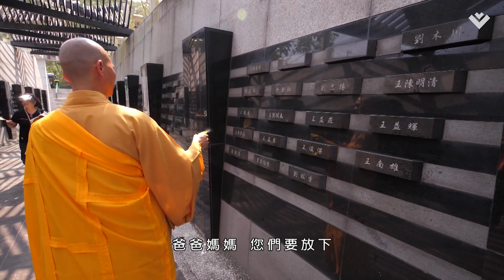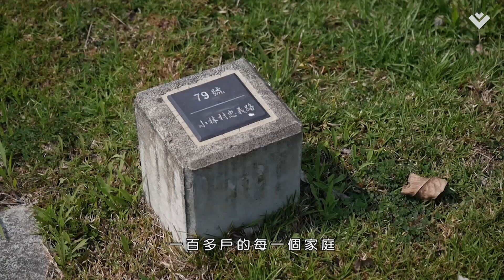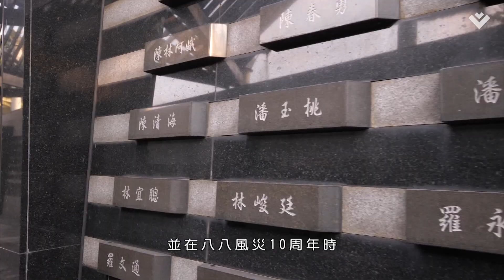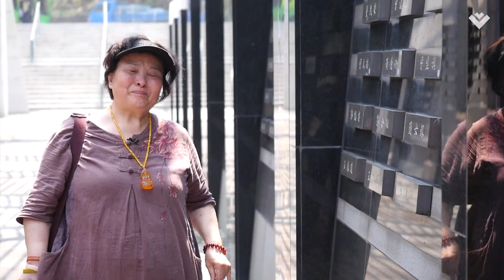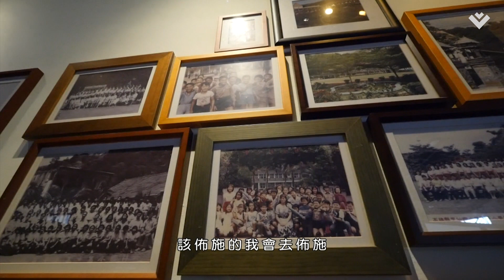生命典藏Life’s Story | 菩提再小林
湛石師父與滅村10年後的小林村

2009年八八風災來襲
小林村一夜之間因土石流而覆滅...
當年災情過後 生命電視👉海濤法師
領眾前往舉辦殊勝的超度法會
10年後 亡者家屬因對逝去親人的思念
再次邀請生命電視台法師前往超度
由湛石法師代表
領眾前往『小林村公祠』進行法會
也因這次因緣 讓我們深入探究倖存家屬心中
那潛藏已久的悲傷與懷念...

〈菩提再小林〉
『菩提』起源於佛教梵文（bodh）的音譯
能覺知法性的智慧 發心利益眾生之意
『再』即再次到來
再見 道別傷痛的意思
『小林』即是曾經居住小林村居民和眾生

也邀請大眾發起菩提心
再次來到小林 為八八風災罹難者祝禱🙏

🎥製作團隊
出品人：海濤法師
編導：許裕銘
企劃：鄭俊鴻
攝影：許裕銘、陳宏洋、陳承朋
視覺指導：朱江
剪輯：林愈堂

歡迎追蹤我們的
💟Facebook「慈悲行」